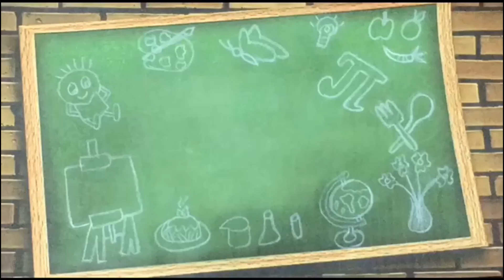Republic Day Drawing |easy Republic Day Drawing ideas for beginners|simple drawing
As indians, we are all looking forward to our Republic Day on January 26...Let us salute our freedom fighters to commemorate this day...Jai hind

Republic Day is a national holiday in India. It honours the date on which the Constitution of India came into effect on 26 January 1950 replacing the Government of India Act (1935) as the governing document of India and thus, turning the nation into a newly formed republic.

independence day drawing...easy independence day drawing...simple independence day drawing...august 15 drawing...independence day poster...independence day drawing for beginners...